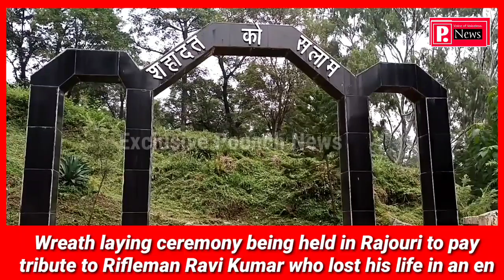Wreath laying ceremony being held in Rajouri to pay tribute to Rifleman Ravi Kumar who lost his life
POONCH NEWS..Wreath laying ceremony being held in Rajouri to pay tribute to Rifleman Ravi Kumar who lost his life in an encounter in Rajouri yesterday.